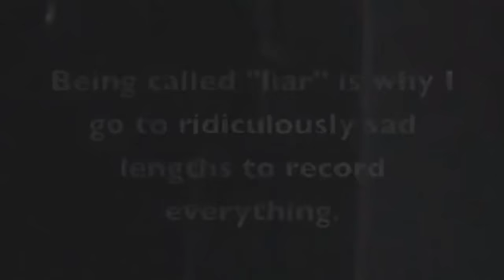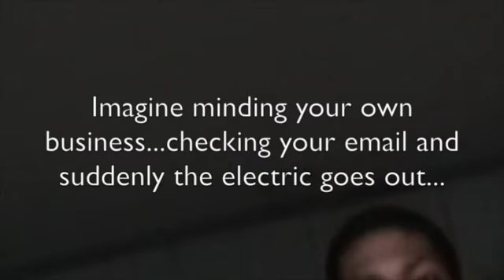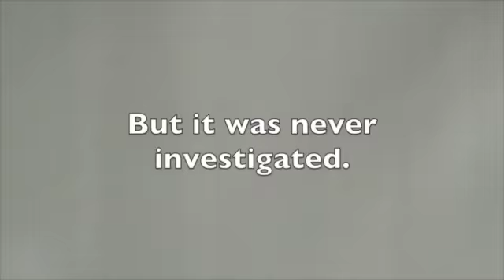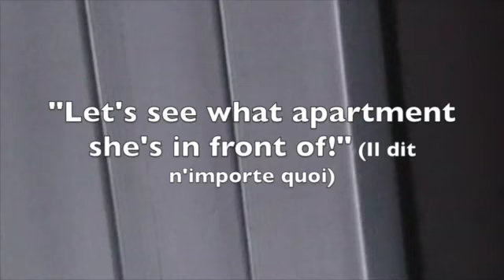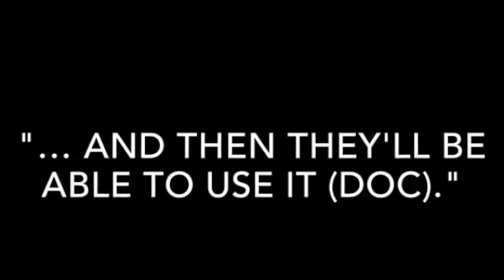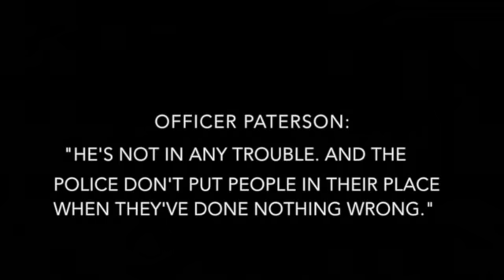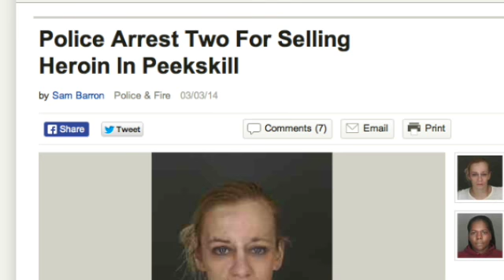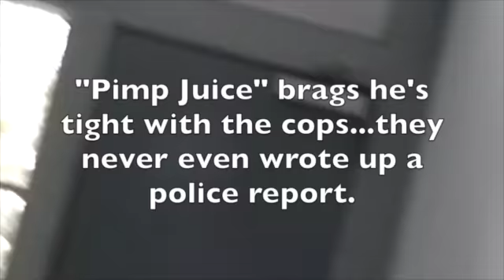Pam Threatens me with Her Settlement Money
Still after 10 years of abuse, damage, pain, more piano...even just recently...as if she's not responsible for me ending up with nothing in old age, sick, crippled and dying and she STILL wants to take from me to try to force me onto the street. I think this is how people create prostitutes out of each other. hatred in genes so deep...